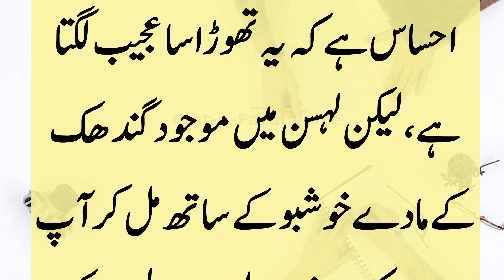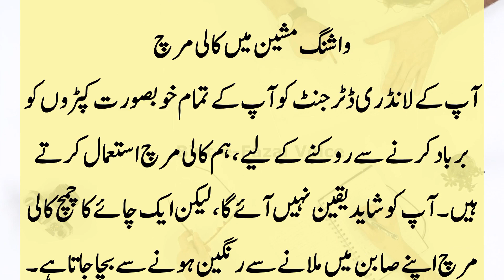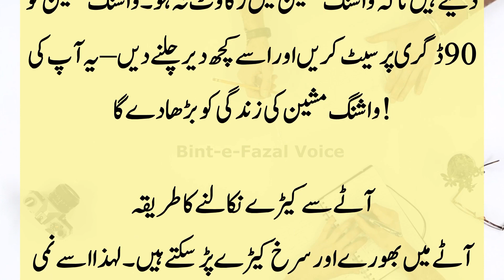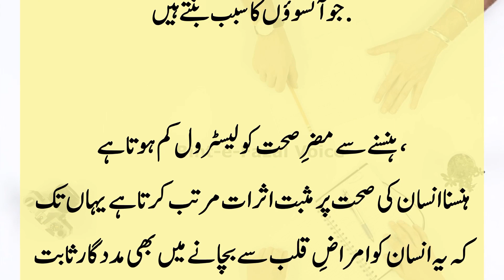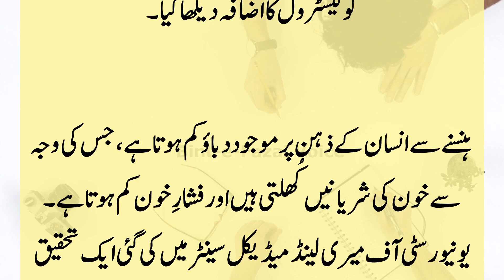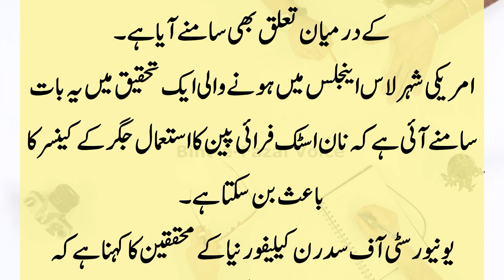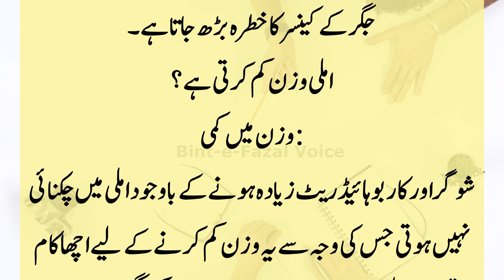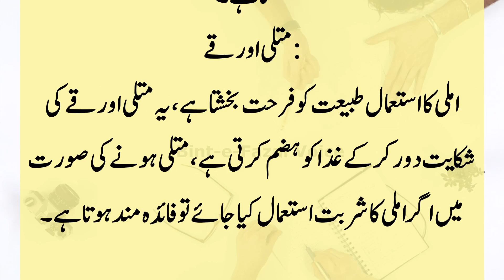zindgi bhar kam ana wale tips totkay in urdu Asan Gharelo Totkay Kitchen Tips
Asan Gharelo Totkay Kitchen Tips Sonehri Batien/ Aaj Ki Achi Baat Golden Words/

Salam dosto aj main lai hun apky leay bht e asan desi totkay,gharelo totkay,gharelo totkay in urdu,gharelo totkay for skin in urdu,atta ko kera lgny sy kaise bacahin,kitchen tips,bint e fazal voice,daily totkay,tips for kitchen,health care,health tips.247,health tips.kannada,health tips,totky,desi totky,fridge kaise saaf karen,fridge kaise saaf karte hain,beauty tips,گھریلو ٹوٹکے,salan main namak,salan main namak kam karne ka tarika,salan main namak tez ho jaye to kya karna chahiye , totkay hi totkay in urdu,